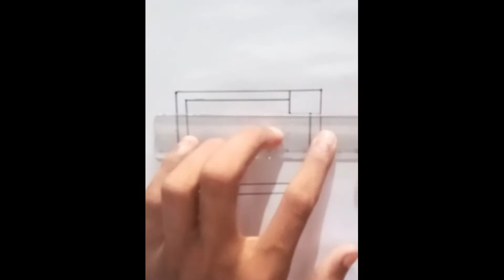Very easy " 3D drawings illusions 3D easy drawing step by step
Hoq to draw a H